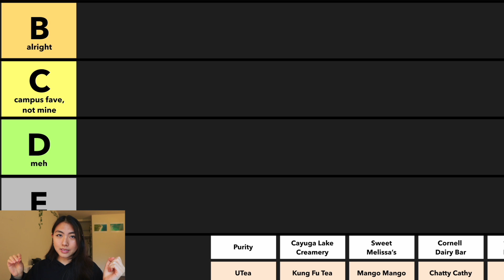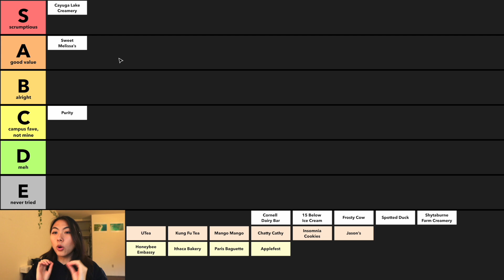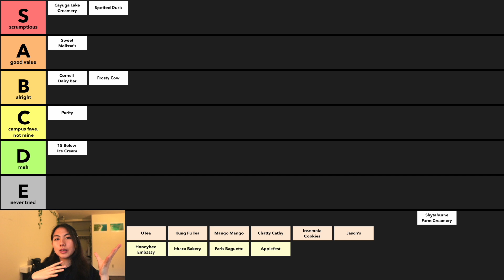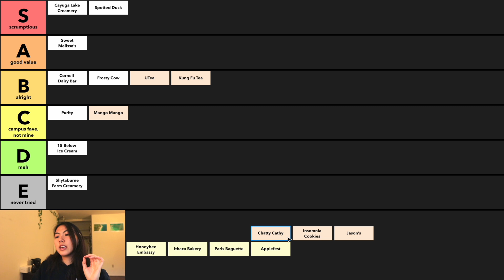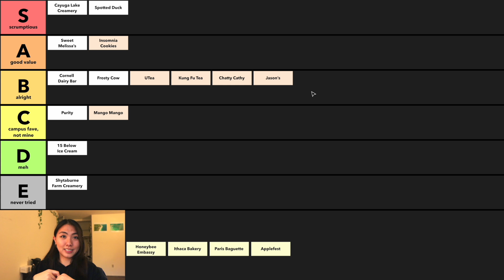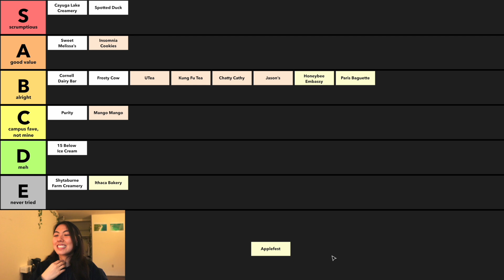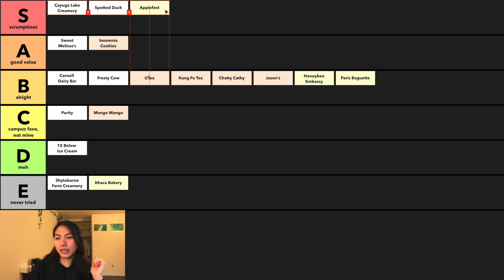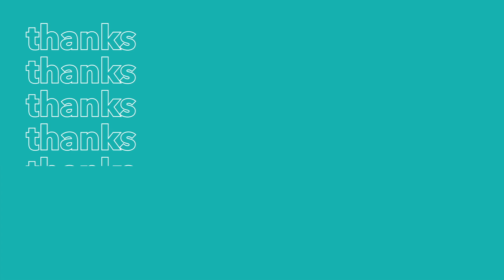🍰 ranking 18 sweet pleasures at Cornell University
it's the best part of every meal... DESSERT. the best snack for late night studies... ICE CREAM. the best afternoon drink... BOBA. today we're ranking the best SWEET TREATS at Cornell University!😋

Intro  - 0:00
My Ranking System - 0:36

ICE CREAM
1. Purity Ice Cream - 1:14
2. Cayuga Lake Creamery - 1:27
3. Sweet Melissa's - 2:04
4. Cornell Dairy Bar - 2:30
5. 15 Below Ice Cream - 3:03
6. Frosty Cow - 3:08
7. Spotted Duck - 3:21
8. Shtayburne Farm Creamery - 4:25

COLLEGETOWN DESSERTS
9. UTea - 4:40
10. Kung Fu Tea - 5:00
11. Mango Mango - 5:31
12. Chatty Cathy - 5:49
13. Insomnia Cookies - 6:02
14. Jason's - 6:44

HONEY, BAKERIES & MORE
15. Honeybee Embassy - 6:59
16. Ithaca Bakery - 7:25
17. Paris Baguette - 7:31
18. Apple Fest - 7:57

- - - - - - - - - - - - -  RANKING MORE FOOD!! - - - - - - - - - - - - -

- - - - - - - - - - - - -  about me  - - - - - - - - - - - - -

🌺Aloha, I’m Katie! I'm a Filipina teen studying abroad at Cornell University. I love creating products at the intersection of technology, entrepreneurship, and design to uplift communities I'm part of. I want to do too many things, and I want to make it all work… so that’s what my YouTube channel is about. Join me on this crazy journey and together, we'll learn, struggle, and hopefully find the courage to live our dreams.

→ age: 21
→ college: cornell university
→ major: information science
→ location: new york x manila